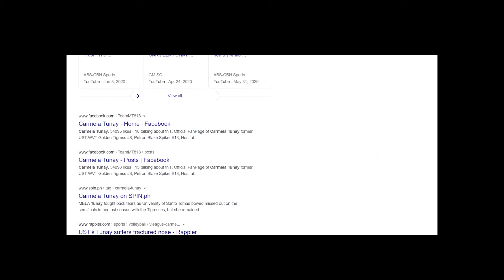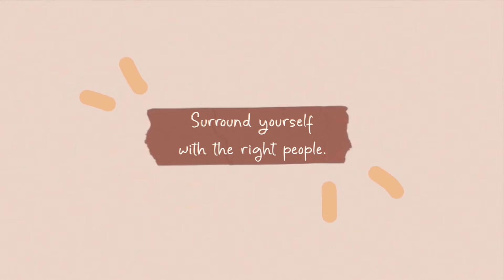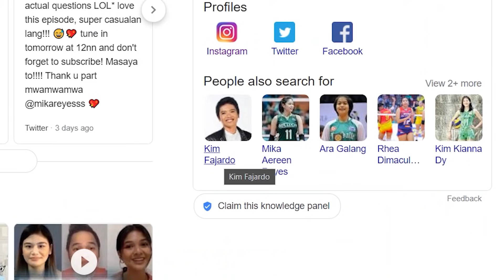Virtual Invasion of Privacy (Episode 6) | CARMELA TUNAY